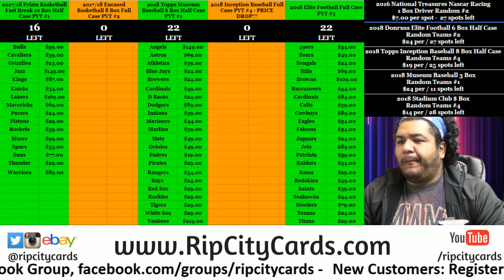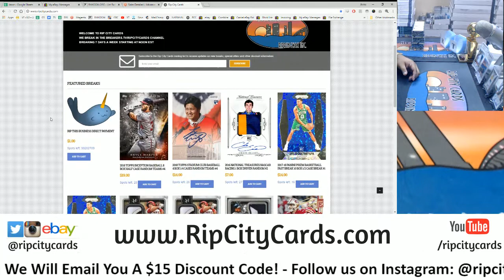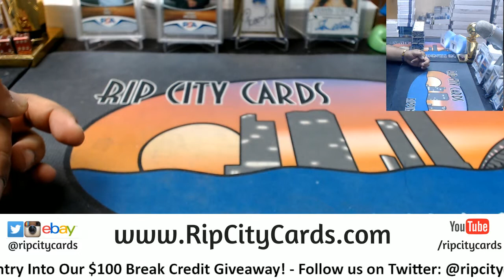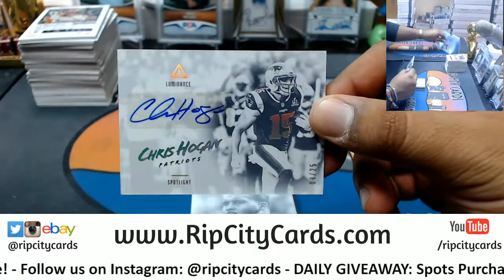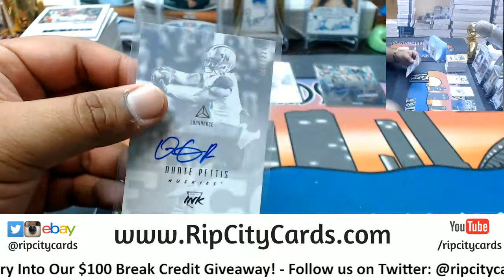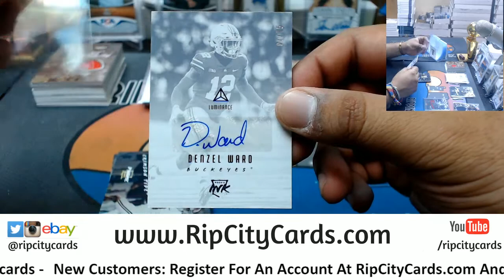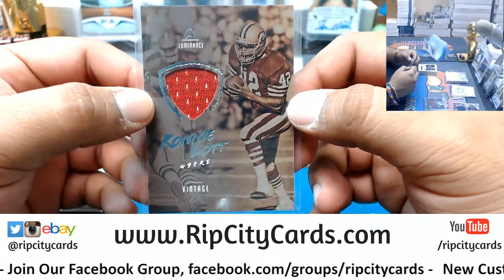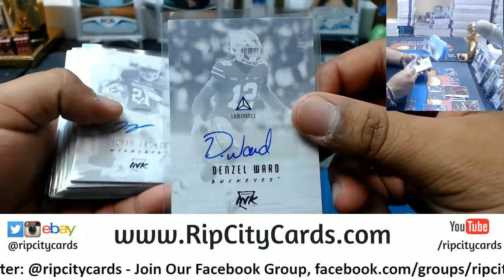2018 Luminance Football 3 Box Personal R R RCC